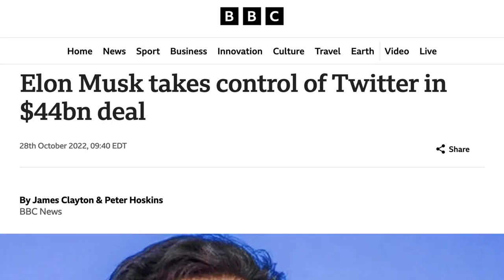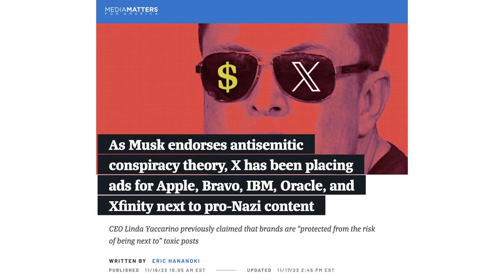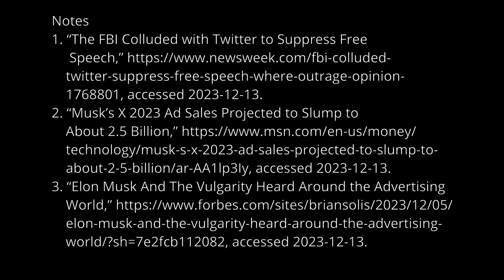Corporations Blackmail X for Narrative Control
Free speech is precious; without it there is no America. But it is more important than that. Free speech is the essence of Protestantism. Those in charge of the world's most powerful megacorporations have instituted an advertiser boycott in an attempt to coerce or destroy Twitter/X. They want to reestablish the control over the media narrative they enjoyed before Elon Musk bought Twitter and broke their control.